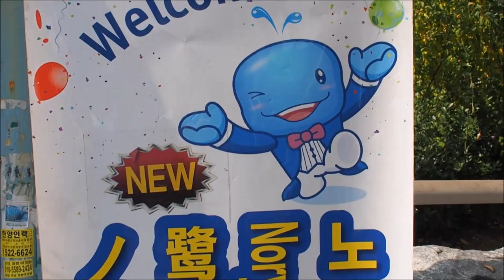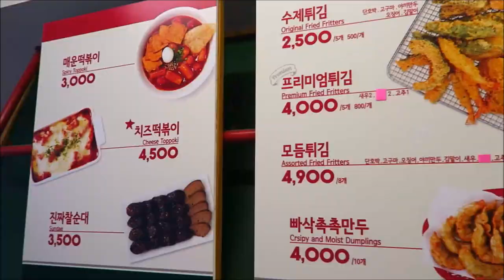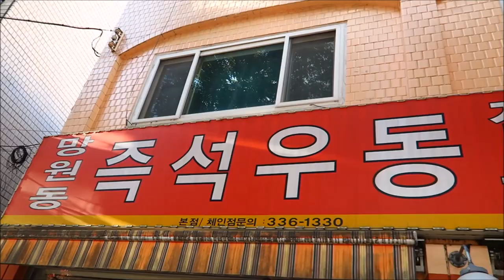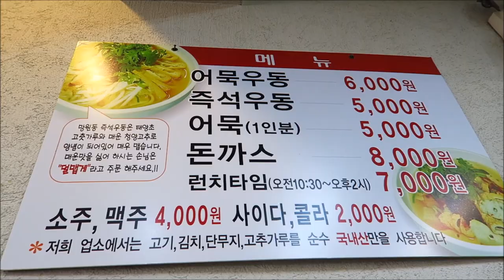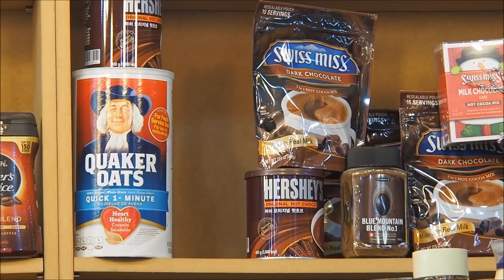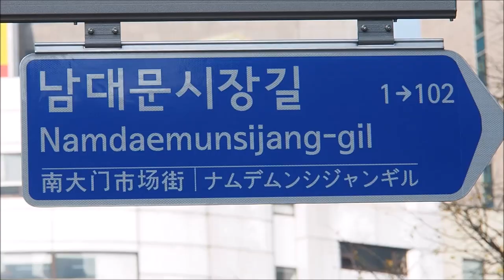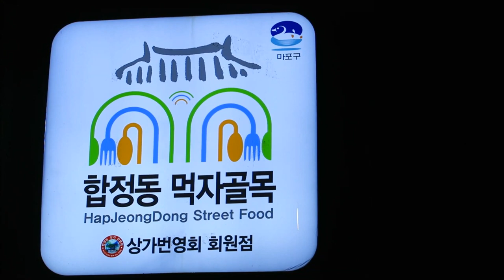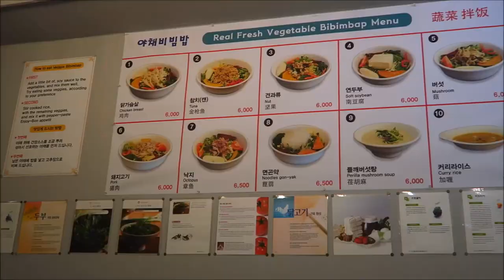KOREAN FOOD GUIDE COMPILATION [DON'T WATCH ON AN EMPTY STOMACH]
Come join us as we feast on Korean food all over Seoul, South Korea trying local barbecue, noodles, seafood, rice and street food just to name a few in our Korean Food Guide Compilation.

You'll be hard pressed to find a city anywhere in the world that has more restaurants than Seoul, South Korea. Walk around any neighborhood and you'll find numerous options for tasty bites and if you encounter a local market chances are it will have options galore for trying Korean street food.

Some say Seoul is expensive but the truth is that you can find Korean meals to suit every budget. Cheap street food, quick fast food serving up Korean classics and budget friendly restaurants that cater towards the working class are some of your best bets but if you do want to go higher end you'll definitely have no shortage of options.

Now let's find out what makes Korean food such a great cuisine!

1) Visiting Noryangjin Fish Market (노량진수산시장) and eating Korean Food (회덮밥 - 초밥) in Seoul, Korea
2) Tteokbokki (떡볶이): Spicy rice cakes (popular Korean food) in Seoul, Korea
3) Eating Korean Tonkatsu (돈까스) and Udon (우동) in Seoul, Korea
4) Drinking tea at a traditional Korean Tea House (전통 찻집) in Insadong, Seoul, Korea
5) Naengmyeon (냉면): Cold Korean Noodles Challenge (물 냉면 vs 비빔 냉면) in Seoul, Korea
6) Samgyeopsal (삼겹살): Best Korean Barbecue in Seoul, Korea
7) Korean Street Food in Seoul, Korea at Namdaemun Market (남대문시장)
8) Samgyetang (삼계탕): Eating Korean Ginseng Chicken Soup in Seoul, Korea
9) Spicy Korean Barbecue Chicken for dinner in Seoul, Korea
10) Sundubu jjigae (순두부찌개): Eating Korean Spicy Tofu Soup with Mandu (만두) Korean Dumplings in Seoul
11) Vegetarian Korean Food (Bibimbap - 비빔밥): Healthy Korean Mixed Rice in Seoul, Korea

TRAVEL BLOGS

South Korea Food Guide Compilation Travel Food Video Transcript:

에서 몇 가지 이름을 지 으려면 서울, 한국 전역에서 현지 바베큐, 국수, 해산물, 쌀 및 거리 음식을 먹는 한국 음식을 즐기면서 우리와 함께하십시오.

세계 어느 곳에서든 서울, 한국보다 레스토랑이 많은 도시를 찾기가 어려울 것입니다. 어떤 이웃이라도 걸어 다니면 맛있는 물기를위한 다양한 옵션을 찾을 수 있습니다. 현지 시장에서 만나는 경우 한국식 거리 음식을 맛보기위한 다양한 옵션이 제공됩니다.

어떤 사람들은 서울이 비싸다고 말하지만 진실은 모든 예산에 맞게 한국 음식을 찾을 수 있다는 것입니다. 저렴한 거리 음식, 빠른 클래식 패스트 푸드는 한국 고전을 제공하며 예산이 적게 드는 친절한 레스토랑은 최상의 선택입니다.하지만 더 높은 수준으로 가고 싶다면 분명히 선택의 여지가 없습니다.

이제 한국 음식이 훌륭한 음식을 만드는 이유를 찾아 보겠습니다.

1) 노량진 수산 시장을 방문하여 회식밥 - 초밥을 서울에서 먹다.
2) 떡볶이 : 서울의 매운 떡 (인기 한국 음식)
3) 서울에서 한국 돈까스와 우동을 먹는다.
4) 서울, 인사동의 전통 차찻집 (전통 찻집)에서 마시는 차
5) 냉면 (냉면) : 서울에서 냉면 대 비빙 냉면
6) 삼겹살 삼겹살 : 서울 최고의 한국 바베큐
7) 남대문 시장 남대문 시장 한국 서울 거리 음식
8) 삼계탕 (삼계탕) : 한국 인삼 치킨 스프 서울에서 먹기
9) 서울의 저녁 식사 매운 닭고기 바베큐 치킨
10) 순두부 찌개 (순두부 찌개) : 만두와 함께하는 매콤한 두부 스프 서울의 만두
11) 채식 한국 음식 (비빔밥 - 비빔밥) : 서울의 건강한 혼합 쌀

Food videos and vlogs from around Seoul, South Korea.

This is part of our Travel in South Korea video series showcasing Korean food, Korean culture and Korean cuisine.